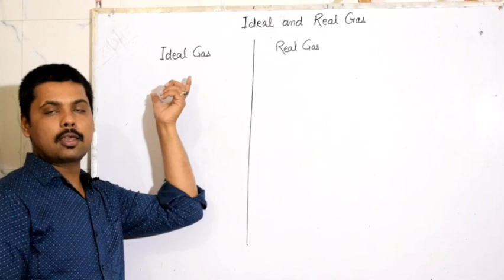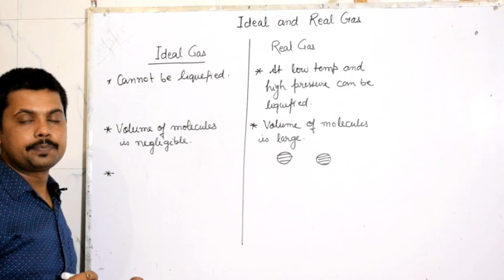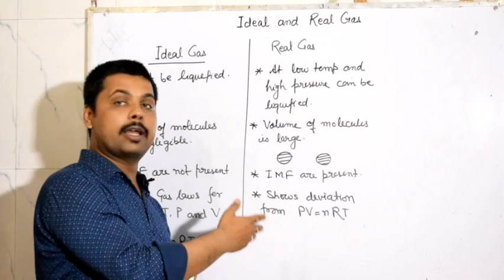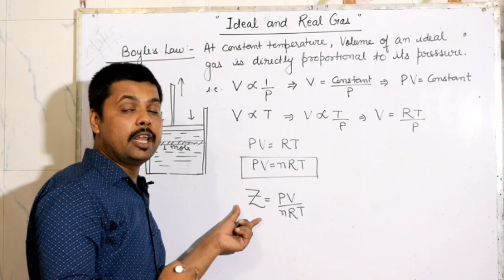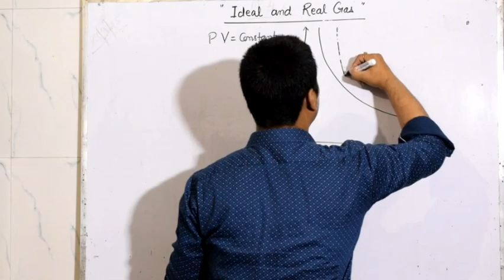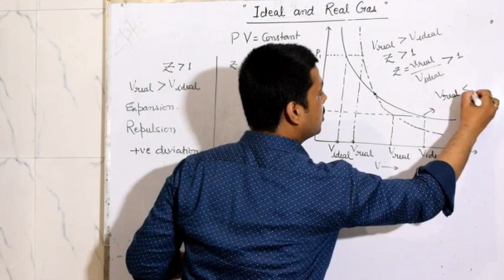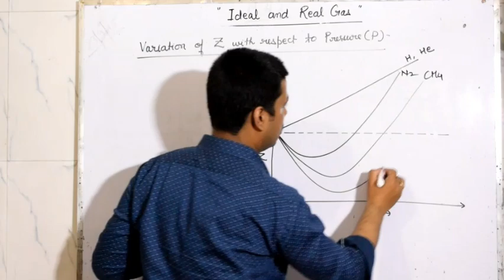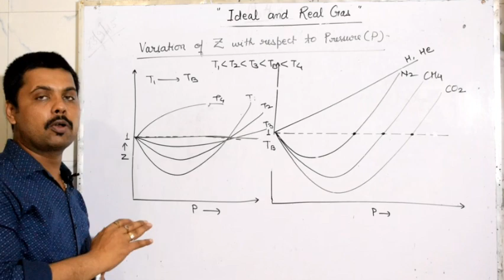Heat & Thermodynamics Lec-2 Ideal & Real Gas By Manish Sir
Dear students,

This is second lecture of first unit of paper Heat & Thermodynamics. In which a short comparison is done between Ideal and Real gasses on the basis of kinetic theory og gasses.

Hope this will help you to get the best concept of the same.

Regards
Manish Tiwari